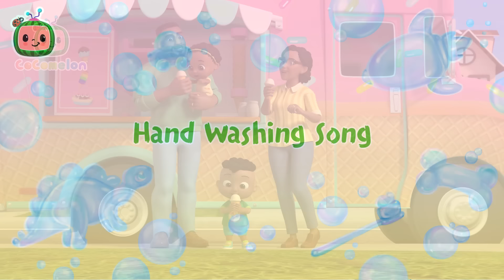Cody and Nina's Playdate | Cocomelon - Cody Time | Kids Cartoons & Nursery Rhymes | Moonbug Kids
🍉 When Nina visits Cody for a playdate, they have fun doing lots of things but have a little trouble sharing.

Get ready for some fun at recess! Cody plays on the swing with Cece and shoots for the stars and the moon. Grab a shovel and make an awesome sand castle and even go down the slide with JJ. Everything is possible during recess. Hurry before time is all up!

It’s better to work together
Because it’s double the fun!
I have fun when you have fun
Yes! Share when you only have one!

Today’s our day to play
Having lots of fun
Playing with my favorite toy
Oh no, we just have one!

When we work together ...
Everyone has more fun!

I have fun when you have fun. Yes!
Share when you only have one!

Though it’s almost done
Race the car down the track

Out here in the sun
Rolling around our Red Wagon

00:00 Playdate with Nina
02:43 Happy & You Know It (Cody)
05:30 Hand Washing Song
08:08 Cody Appleberry Old MacDonald Song
10:42 This is the Way
13:09 Cody Wheels on the Bus Song
15:54 Anansi Song
18:35 Pasta Song
21:36 We Wish You A Merry Christmas
24:18 Cody Doctor Check-Up Song
26:57 Breakfast Song